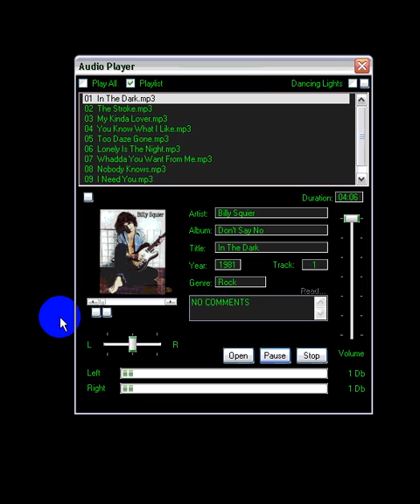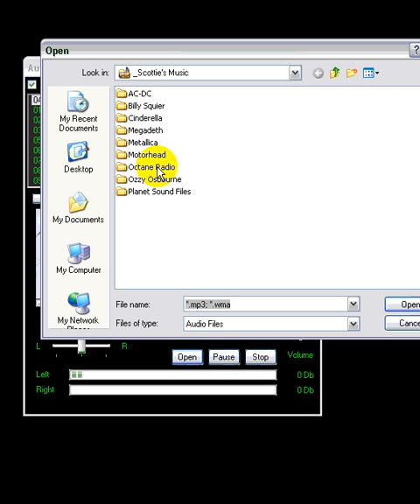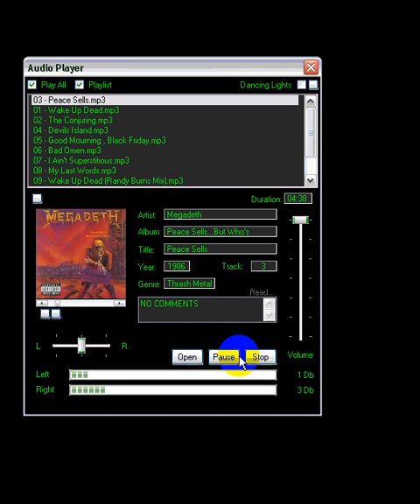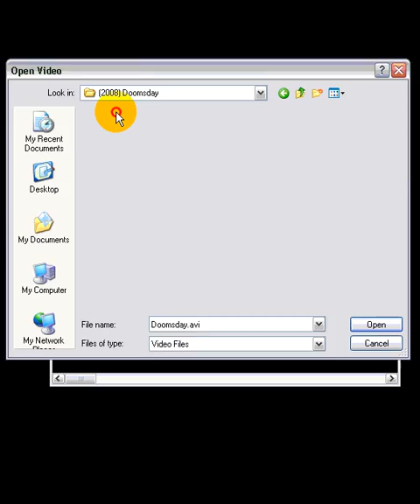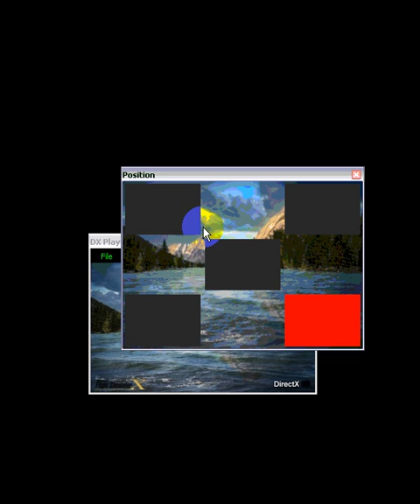My Direct X Media Player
Just a simple Audio and Video Player I made using VS 2008 and DirectX 9.0